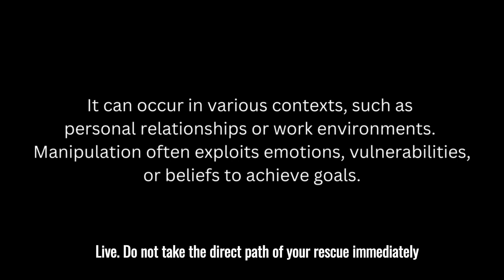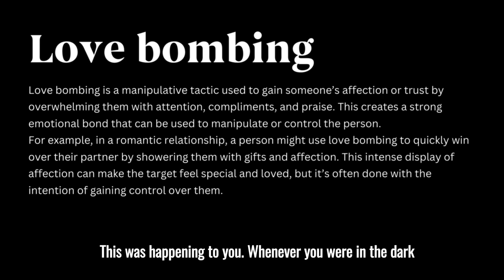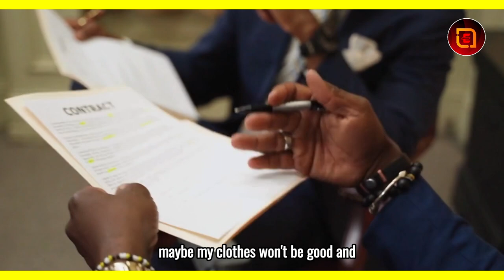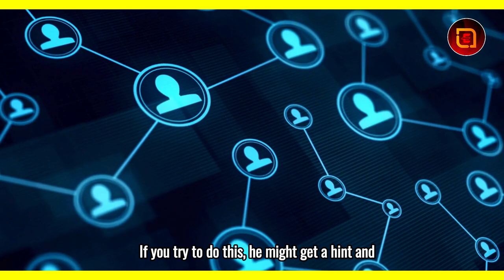Dark Psychology by James Williams Audiobook | Book Summary in Hindi - Dark Psychology -Manipulation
किसी को भी अपने वश में करना सीखें | Learn to control anyone | Apni Personality Test Karo | Hindi Psychology Facts | Psychology Status | The Official Geet manipulation | HOW TO MANIPULATE ANYONE in HINDI - 8 MIND TRICKS |Everything about Mind Reading & Mentalism | Suhani Shah | Hindi | How to Talk to Anyone | (Communication Skills) Book Summary In Hindi | Book Summary Video | The 48 Laws of Power by Robert Greene Audiobook | Book Summary in Hindi | The POWER of SEDUCTION | 9 Types Of Seducers Which one are YOU ? the art of seduction book summary | Become A MASTER MANIPULATOR | 7 DARK Manipulation Techniques | WATCH NOW

Understanding Dark Psychology and Manipulation Tactics
Dark psychology looks into how people use their understanding of human behavior and emotions to control others. It includes tactics like guilt-tripping, gaslighting, and reverse psychology.

Have you ever met someone who seems to effortlessly handle social situations and understand emotions? People with high emotional intelligence (EI) have these skills, using them to empathize, adapt to different social settings, and solve conflicts peacefully.

But these skills can also be used for darker purposes. Dark psychology looks at how people with traits like Machiavellianism, psychopathy, and narcissism might manipulate others using their understanding of emotions and social dynamics.

Let’s take a closer look at these manipulation tactics.

What is dark psychology?
Dark psychology refers to the study and application of psychological principles to manipulate, influence, or control people in harmful ways. It explores how individuals use tactics such as manipulation, coercion, and deception to achieve their goals at the expense of others.

Dark psychology isn’t a recognized scientific field but rather a term used to describe these negative and often unethical practices.

Dark psychology techniques
Manipulation
Paltering
Gaslighting
Backstabbing
Triangulation
Exploitation
Guilt-tripping
Reverse psychology
Love bombing
Negging

1) This video has no negative impact on the original works
2) This video is also for teaching purposes.
3) Original Content is transformed to create unique Videos
4) I only used bits and pieces of videos to get the point across where necessary.

Permission has been granted for Audio